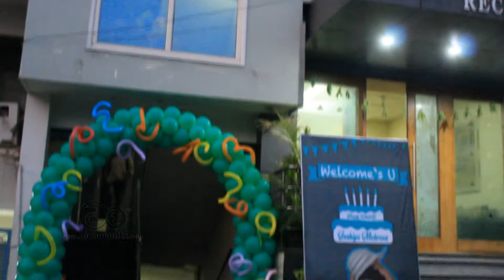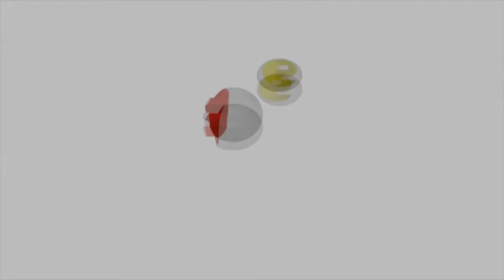inshiya birthday by aica